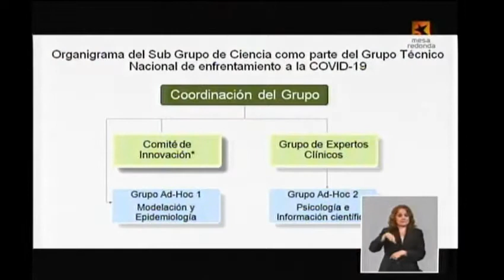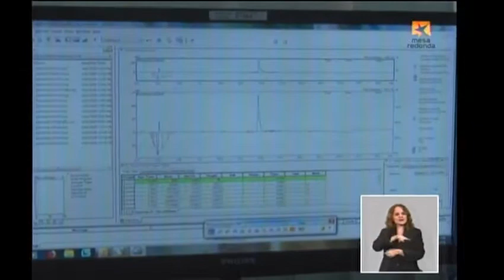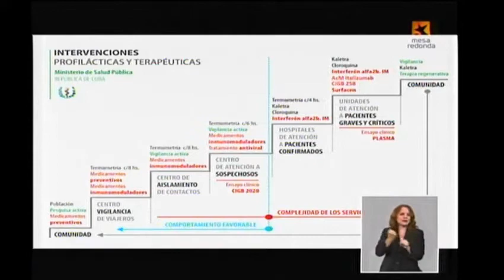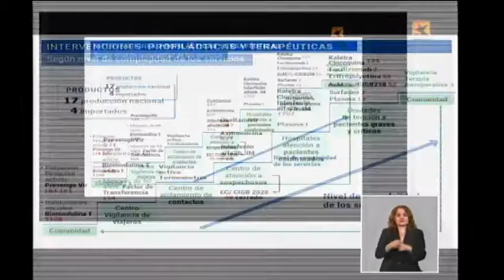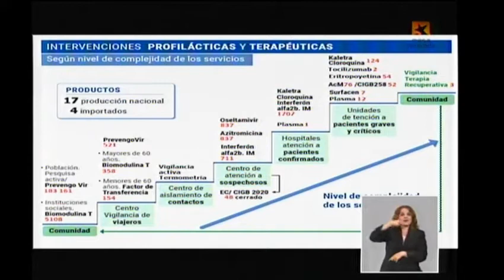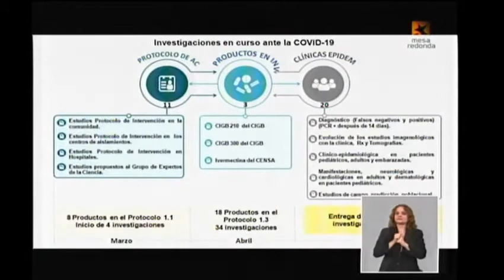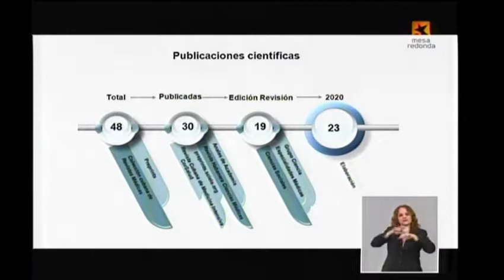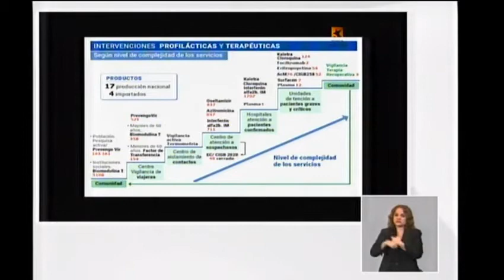Cuba contra la COVID-19: Ciencia y población ante la COVID-19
Nuestra población se ha sentido cercana al trabajo de la ciencia frente a la COVID19. Al respecto, el siguiente material.